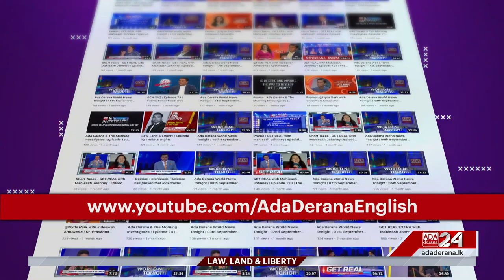Law, Land & Liberty | Episode - 57 | Religious Freedom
How does Sri Lanka's legislature provide protection to exercise religious freedom and what is the extent of these rights in the current context ?

Joining for insights is President's Counsel Seevali Amitirigala

Original on-air date - 03rd June 2023